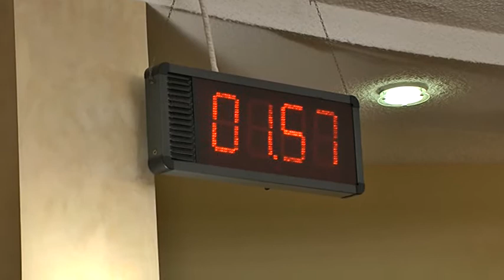La famiglia al centro di numerosi provvedimenti approvati in Aula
Nell'ultima settimana di lavori d'aula prima della fine della legislatura il Consiglio regionale ha approvato alcuni provvedimenti sul tema della famiglia. Si tratta della legge "Promozione e valorizzazione della famiglia", del Testo unificato di tre proposte di legge per la promozione dell'invecchiamento attivo e della legge per l'"Istituzione del fattore famiglia".